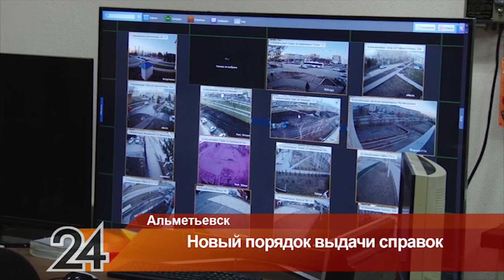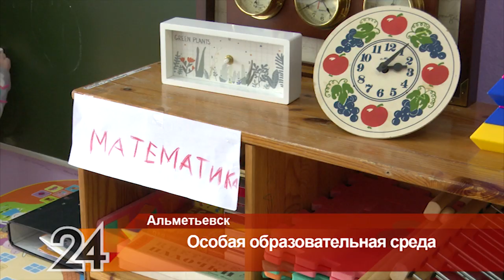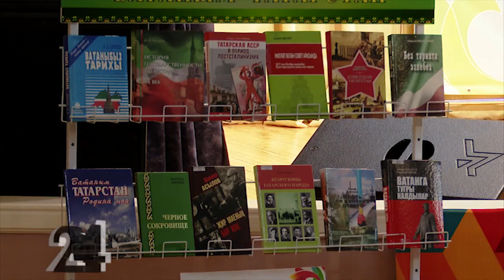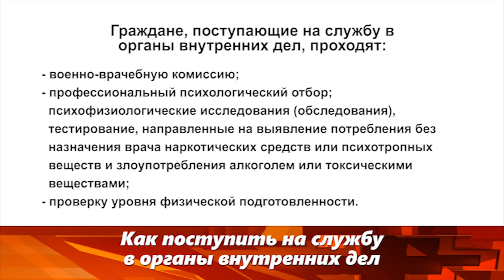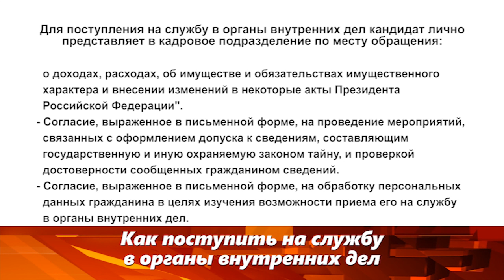Новости Альметьевска эфир от 19 февраля 2020 года